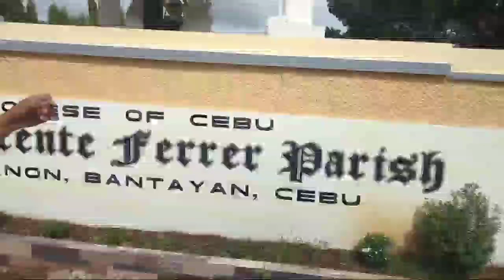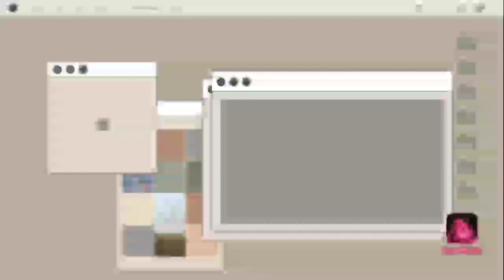KASALANG SPECIAL SOBRANG GALING MAG SAYAW NANG BAGONG KASAL TIKTOK DANCE Mr and Mrs MORADAS